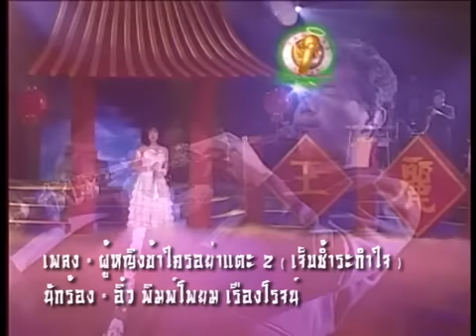泰 國 歌 后 - 屏 帕 蓉 [ 王 麗 珍 ] ‍ 一起走過的日子〔粵語〕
屏帕蓉 (Pimpayom Reangroj, อิ๋ว พิมพ์โพยม เรืองโรจน์)，中文藝名王麗珍，是八、九十年代的泰國玉女歌后。她翻唱過多首風靡一時的國語時代曲及香港電視劇主題曲，其甜美悅耳的歌曲演譯，與近乎完美的中文咬字和感情投放，令人為之驚訝。她天賦天籟之音，早有泰國鄧麗君之稱。

《一起走過的日子》是劉德華於1991年9月發行的粵語專輯，由胡偉立作曲，小美作詞，電影《至尊無上II之永霸天下》主題曲，曾獲得1991年第十四屆十大中文金曲最受歡迎卡拉OK歌曲獎，更於1999年獲 "千禧十大金曲獎" 和 "世紀十大金曲獎"。

《至尊無上II之永霸天下》是1991年的香港電影，由杜琪峰導演，王傑、劉德華、吳倩蓮和陳法蓉主演。故事講述了亞洲第一快手仇傑(王傑)聯合師弟雞翼(劉德華)打敗詹永飛(王霄)，清理門戶的故事。 賭壇元老范叔(劉兆銘)於一次賭局中被徒弟詹永飛背叛、甚至還因此半身癱瘓，而愛徒仇傑則是被嫁禍殺人、最終在日本坐牢。范叔親信雞翼雖想為范叔報仇，但賭術尚未精進、眾人只好等待仇傑期滿出獄，再於賭王大賽向詹永飛討回公道。

(至尊無上II之永霸天下電影 劉德華 吳倩蓮)
(旅美華人歌手梁群版本)
(大馬歌手李羚粵語版本)
(廣東網絡歌手粵語版本)
(劉德華國語版本 ● 來生緣)
(徐小鳳劉德華粵語版本)
(廣東亮聲Open粵語版本)
(新加坡黃偉琛粵語版本)
(卓依婷國語版本 ● 來生緣)
(廣西歌手汪小敏粵語版本)
(內地網絡歌手紫菱國語版本)
(旺角羅文歌舞團王蓉粵語版本)
(泰國玉女歌后屏帕蓉懷舊中文金曲集)
(李克勤湖南衛視我是歌手版本)
(內地歌手姚斯婷+阿沐粵語版本)
(越南歌手畢寶藤 + 麗蓉粵語版本)
(廣東珠江頻道咪王爭霸現場版本)
(泰國歌手 พัชรา แวงวรรณ 泰語版本)
(一起走過的日子@D100一舊水點唱站)
(李思捷.王祖藍.阮兆祥.黃日華.苗僑偉版本)
(English version) (Gone are my memories)